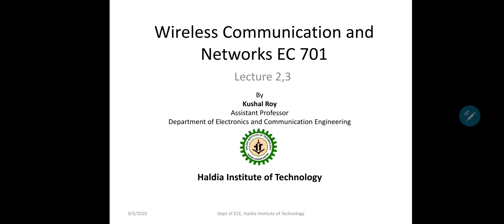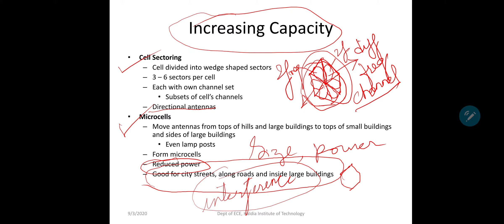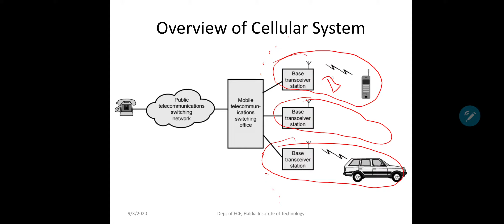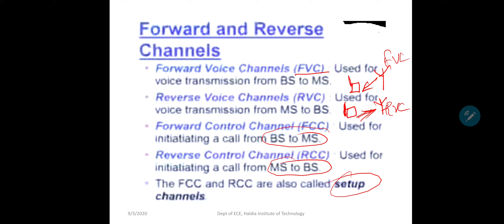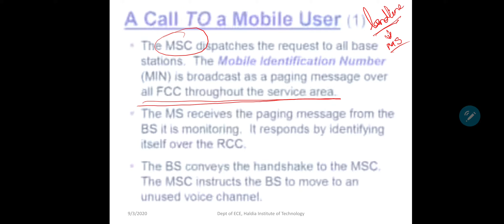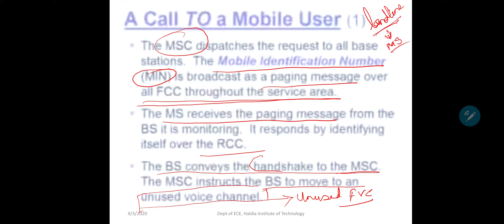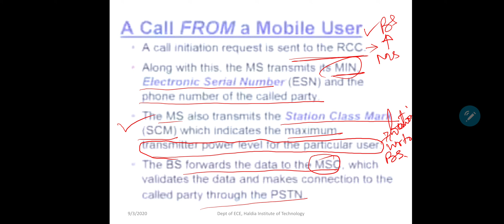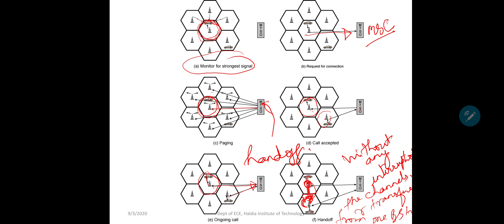Anatomy of a call in Cellular communications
Wireless Communication